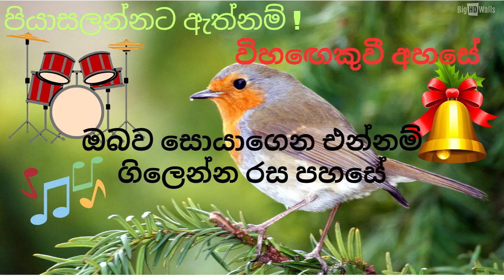IF I WANT TO FLY LIKE A BIRD (පියාසලන්නට ඇත්නම්) SARATH WIJAYASIRI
This is my latest music video. I wrote this song some time ago and I remembered the past of my life. Lyrics, music composition and singing by me. Most of the people who live their lives live through many difficulties and obstacles. So when we see a bird flying freely in the sky, we think that we too can fly like this.
මේ මගේ අලුත්ම ගීත වීඩියෝවයි. මම මේ මේ ගීතය ලිවුවෙ ටික කලකට කලින් මගේ ජීවිතේ අතීතය මට මතක්වුනා. පද රචනය, සංගීත නිර්මාණය සහ  ගායනා කිරීම මා විසින්මයි. මිනිස් ජීවිත ගත කරන බොහෝ දෙනෙකුට එය ගත කරන්නෙ බොහෝ දුශ්කරතා හා බාධක මැදින්.ඉතින් අහසේ නිදහසේ පියාසර කරන කුරුල්ලෙක් දැක්කාම අපට හිතෙනවා අපටත් මේ වගේ පියාසලන්නට ඇත්නම කියා. මෙම ගීතයට සවන් දී ඔබට හැඟෙන දේ මට කියන්න,  මම ඔබට පිලිතුරු දන්වන්නම් කරුණාකර ඔබේ ප්‍රතිචාර කරන්න සහ දායක වන්න. ඔබ සියළූම දෙනාට ස්තූතියි!